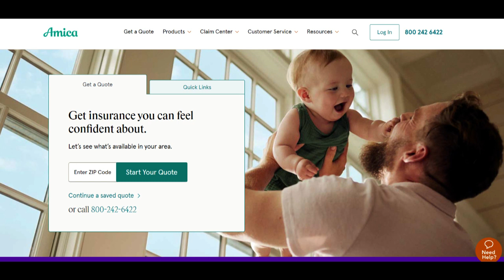🔥 Amica Renters Insurance Review: Pros and Cons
Amica Renters Insurance presents a mosaic of positives alongside a few areas warranting consideration, offering renters a range of advantages coupled with potential aspects for improvement. Notably, the company excels in its customer-centric approach, setting a high bar for exceptional service provision. With a commitment to providing renters with personalized guidance and support, Amica's knowledgeable representatives offer a seamless experience, aiding in policy selection and claims processing, establishing a sense of trust and reliability among policyholders.

One of the significant strengths of Amica lies in its tailored coverage options designed specifically for renters. From protecting personal belongings to liability coverage and additional riders for specific items, the insurer empowers renters to customize their policies, ensuring comprehensive coverage that aligns with their unique needs and lifestyles.

Moreover, Amica Renters Insurance is applauded for its competitive pricing and cost-saving opportunities. By offering incentives for home security systems, loyalty rewards, and policy bundling, the company provides renters with attractive avenues to save on premiums while maintaining robust coverage, making it an appealing choice for those seeking value-oriented insurance solutions.

However, amidst its strengths, Amica Renters Insurance encounters certain limitations. The availability of coverage options may vary by region, potentially limiting choices for some renters and prompting them to seek broader coverage alternatives elsewhere.

Furthermore, while Amica prides itself on superior customer service, a minority of renters have reported sporadic challenges with the claims process. Instances of delays or disputes in claims resolution have led to dissatisfaction among some customers, highlighting the need for continued refinement and enhancement in this area.

In summary, Amica Renters Insurance emerges as a commendable option for renters seeking customizable coverage, competitive pricing, and excellent customer service. Despite regional limitations and occasional claims-related issues, its offerings cater well to renters in search of tailored insurance solutions backed by a reputable and customer-focused provider.